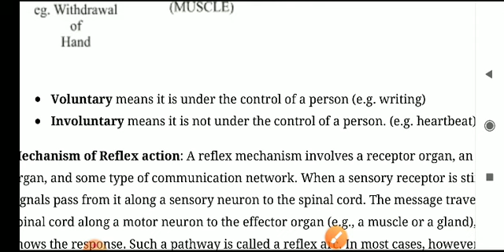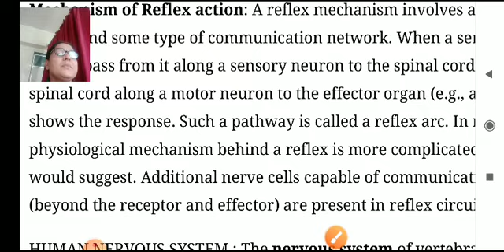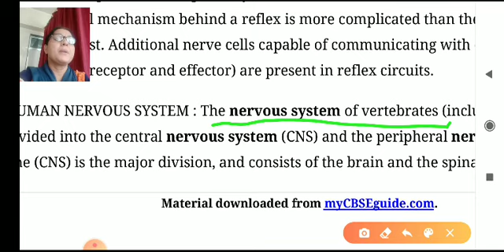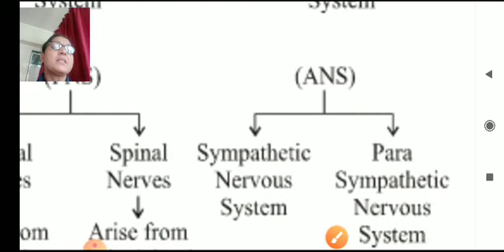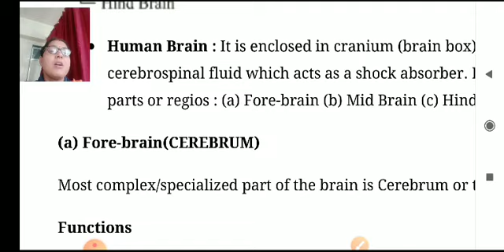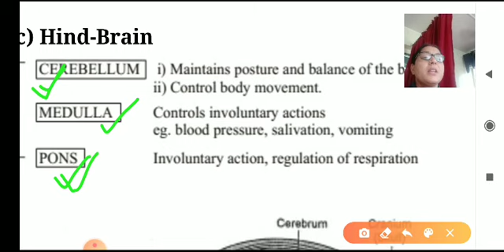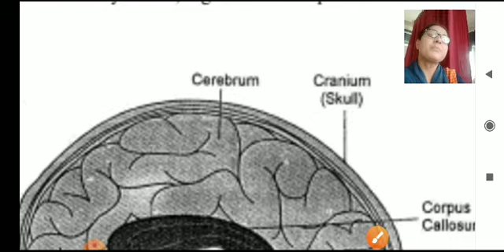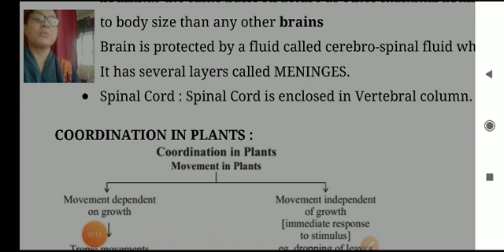Class 10 Science Chapter 7 Control and Cordination part 3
By Ranju kumari